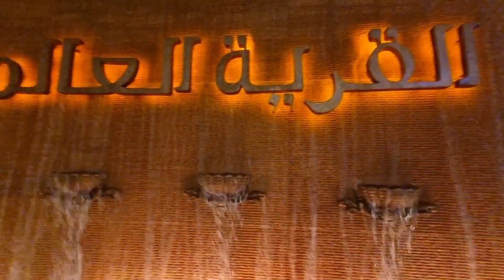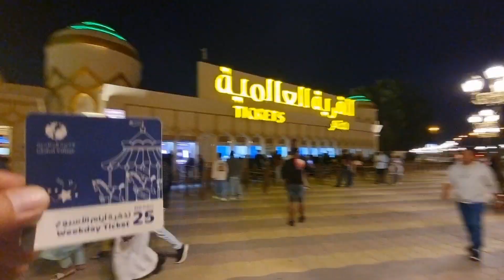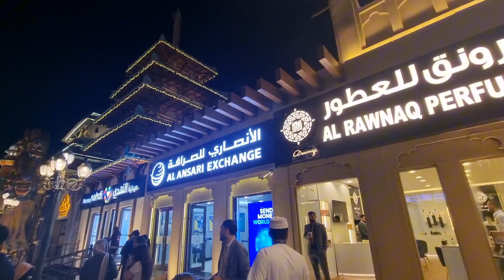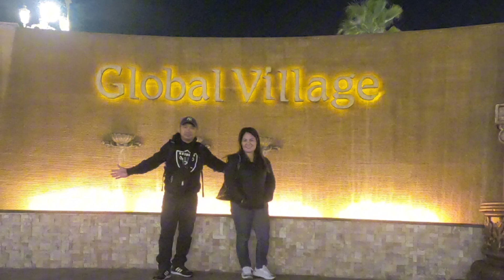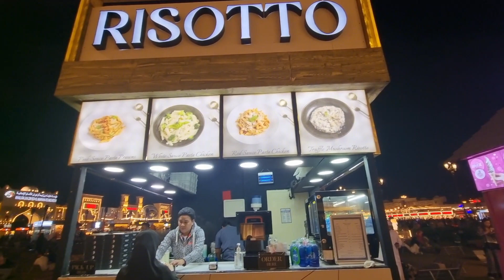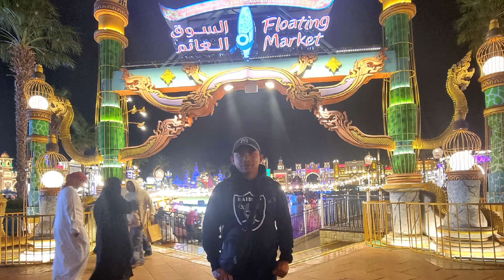EXPLORE THE AMAZING GLOBAL VILLAGE DUBAI